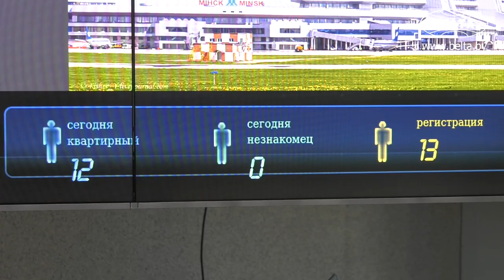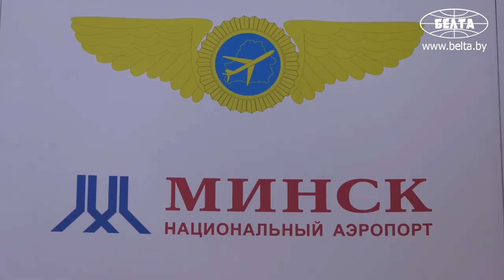В Национальном аэропорту Минск измерять температуру будет робот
Робот IIM Ego для дистанционного измерения температуры будет задействован в Национальном аэропорту Минск. Робот был передан резидентом Китайского-белорусского индустриального парка "Великий камень" ООО "Международная технологическая компания "Интеллектуальное оборудование" Министерству здравоохранения Беларуси.